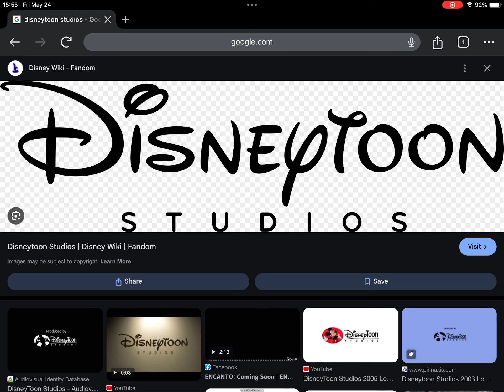6th Anniversary of DisneyToon Studios’ Defunction